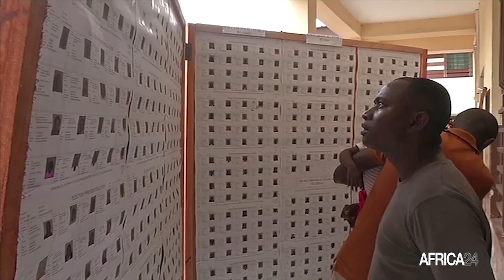Gabon : Alternance 2023 appelle à la reprise du processus de centralisation des résultats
A la suite du coup d'État militaire au Gabon le 30 août 2023, le Comité pour la transition et la restauration des institutions (CTRI) dirigé par le Général Brice Oligui Nguema, nouvel homme fort du Gabon a annoncé sa prestation de serment le 4 septembre 2023. Pour la bonne marche du Gabon, la plateforme Alternance 2023 par la voix de son porte parole Mike Jocktane appelle la junte à la discussion et au respect du choix du peuple à travers la  reprise du processus de centralisation des résultats de l'élection présidentielle.